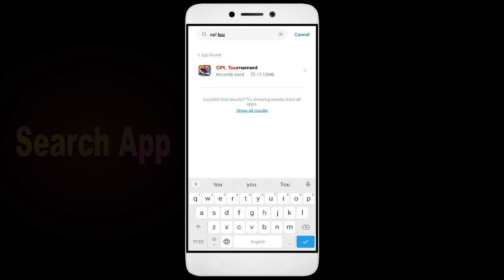How To Fix CPL Tournament App not working | Not Open | Space Issue | Network & Permissions Issue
In this video, I'm going to show you how to fix CPL Tournament apps not working. If you're having trouble with your CPL Tournament app, then this video is for you!

CPL Tournament is a sport that's growing in CPL Tournament all over the world, and with that comes the need for CPL Tournament apps. Whether you're in a CPL Tournament or just interested in the sport, this video will show you how to fix your CPL Tournament apps so you can play!

Fix CPL Tournament not open problem,
How to fix CPL Tournament all problems solve,
How to fix CPL Tournament not working problem in android phone,
How to fix CPL Tournament app not open problem in android phone,
Fix CPL Tournament not working in android,
CPL Tournament all problems solve,
CPL Tournament not responding,
How to fix CPL Tournament keeps stopping error in android mobile,
How to Fix CPL Tournament App Black Screen Error Problem Solve in Android & Ios
How to Fix CPL Tournament App Loading Problem in Android
How to Fix CPL Tournament App Loading Problem in IOS
How to Fix Something Went Wrong and the Service Failed to Start Error in CPL Tournament App.
How To Fix Unfortunately CPL Tournament App Has Stopped Error Problem in Android Phone.
How to Fix Solve CPL Tournament App Not Working | Not Opening | Not Open | Loading Solve Problem in Android & Ios
CPL Tournament not working today,
why CPL Tournament is not working in my phone,
CPL Tournament game not starting,
CPL Tournament not starting,
CPL Tournament failed to load server list,
How To Fix CPL Tournament App not working | Not Open | Space Issue | Keeps Crashing Problem.

1. How to Create Auto Filter Search in Excel

2. Combine multiple columns into one cell with header information in Excel

3. How to merge data from two different columns in Excel

4  How to create user defined or dynamic filter in excel

5. Searchable Drop Down List in Excel without using VBA

6. How to Create Scroll Bar in Excel

7.How To Create Visitor Gate Pass Entry Register in Excel

8.how to create user defined or dynamic filter in excel.

9. How to use Flash Fill in Excel

10.  How to Convert data table into Picture format in Excel

11. How to highlight cell data without using any function in excel